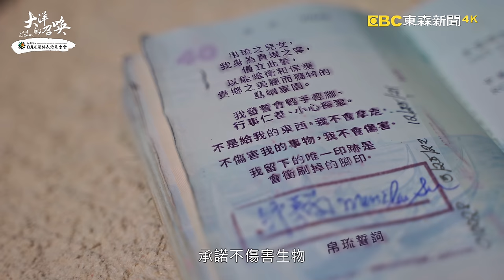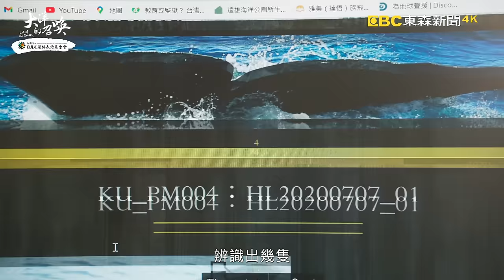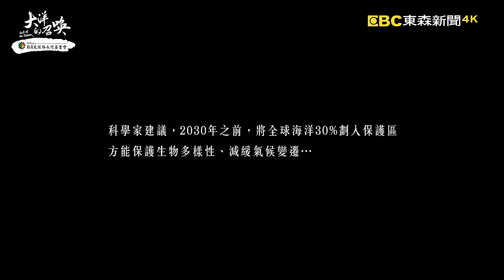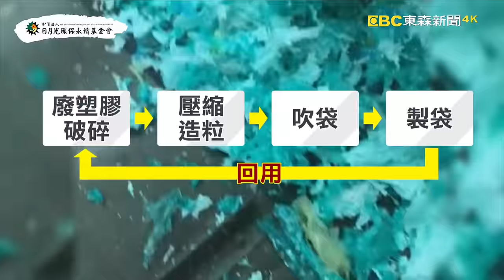賀！《大洋的召喚》勇奪第57屆金鐘獎_三部曲_島嶼覺醒_4K《聚焦全世界》第54期｜Call of the Ocean : Episode III Awakening of Islands｜舒夢蘭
「大洋的召喚」是由榮獲六座、入圍八屆電視金鐘獎的「聚焦全世界」製作團隊籌畫三年，拍攝歷時七百多天，以台灣海洋作為場景，台灣兩大保育類野生海洋動物–鯨豚與海龜作為敘事主角，主持人舒夢蘭以身為海洋國家子民的角度出發，以宏觀視野、紀錄浩瀚生命，實際走訪全台與離島海域，帶領觀眾的眼與心，突破島嶼限制，遨遊於開闊深邃的太平洋深海！
《Episode III三部曲：島嶼覺醒》由主持人舒夢蘭帶領團隊前進世界最大的海洋保護區-帛琉，藉由專訪前後任總統與科學實證，深度探討海洋保護區的影響與重要性，並找出永續海洋的解方，作為台灣海洋保育之借鏡參考，更透過科學家與眾人的行動，啟發觀眾反思，進而守護這片孕育生命的海洋。

特別感謝：
片頭題字：謝忠恆 助理教授